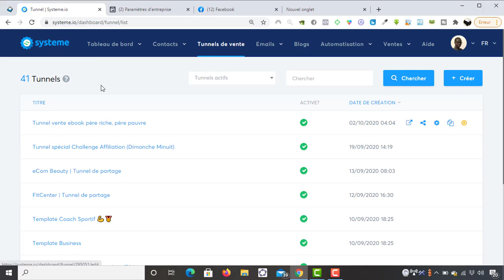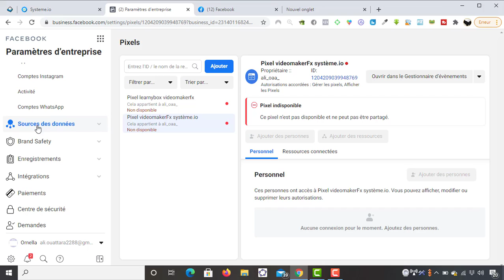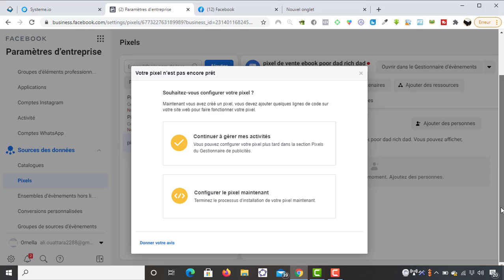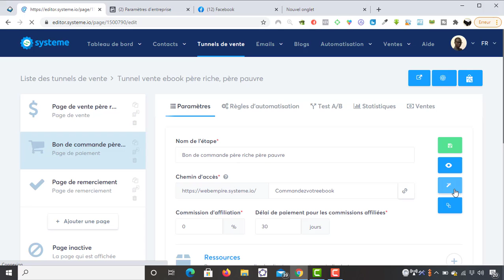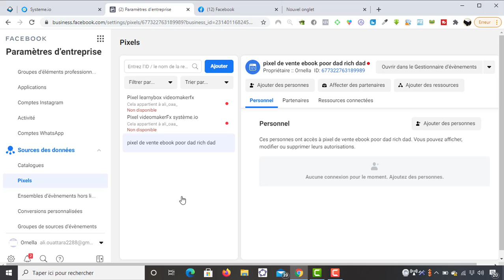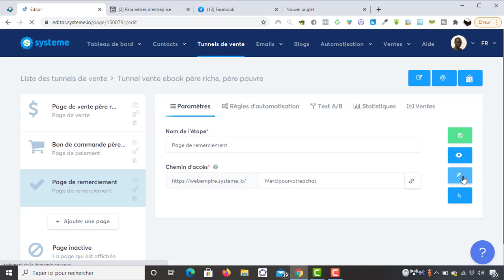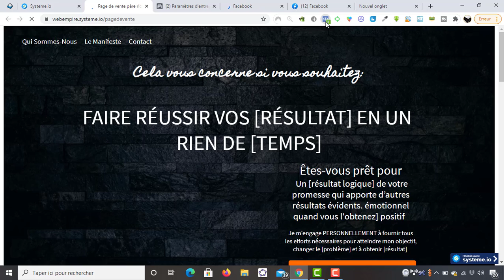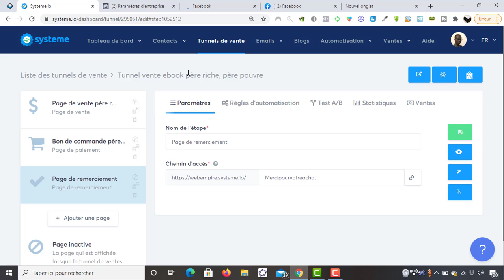Pixel Facebook: Comment l'installer sur son site web (systeme.io)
Je t'explique comment créer un pixel Facebook et comment installer le pixel Facebook sur son compte Systeme io

🚀Un mois d'essai gratuit sur systeme io (au lieu de 14 jours) sans entrer votre carte bancaire

Je vais te montrer comment créer un pixel Facebook
Tu sauras comment installer le pixel Facebook sur son site web
Tu vas apprendre à installer un pixel Facebook sur son compte systeme io

Dans cette vidéo de GrowthYourMarketing, je vais te montrer commentcréerunpixelFacebook et commentinstallerlepixelfacebooksursoncomptesystemeio

▬▬▬▬▬▬▬▬▬ 🛠 MES OUTILS 🛠▬▬▬▬▬▬▬▬▬▬

📩Le logiciel que j'utilise pour créer des tunnels de vente avec autorépondeur intégré ,essayez le gratuitement pendant un mois (sans entrer votre carte bancaire) 💳

🍬Canva, l'application gratuite pour créer des visuels personnalisés.

🚀L'outil que j'utilise pour faire de magnifiques visuels avec fond transparent (logos, mockups,...)

▬▬▬▬▬▬▬▬▬🔥 ASTUCES ET FORMATIONS 🔥▬▬▬▬▬▬▬▬▬▬